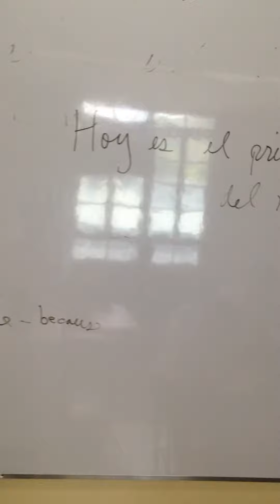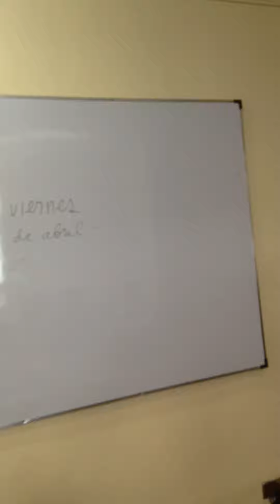Religious song No Más Amor Que el Tuyo in Professor Escoda's Spanish class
video by me  Jose Maria Boni Escoda the students were learning the classic religious song  while viewing a music vedio  Youtube // the you tube was a project of Emmanuel Jason Barretto one of my students in 2015 with English translation in the subtitles
No Mas Amor Que El Tuyo with Spanish lyrics and English Translation
54,486 views•Mar 23, 2016
Emmanuel Jason Barretto
Words By: Manuel Bernabe
Performed By: Himig Hesuita
Literal translation By: Jose ma. Bonifacio M. Escoda
Music Video By: Jason Barretto